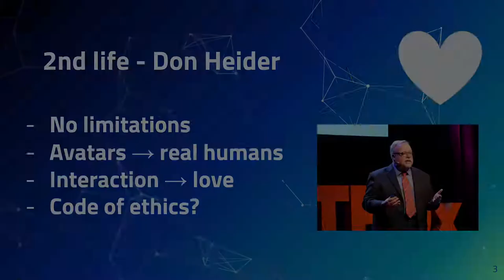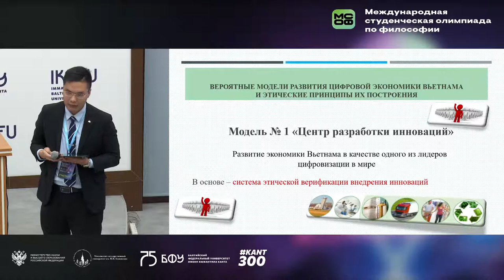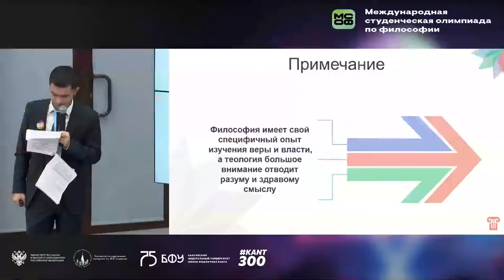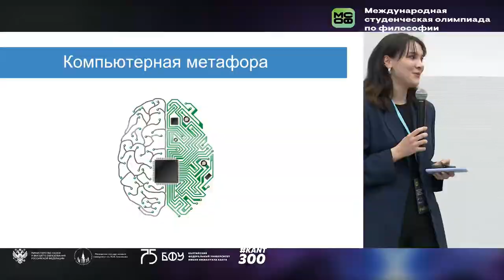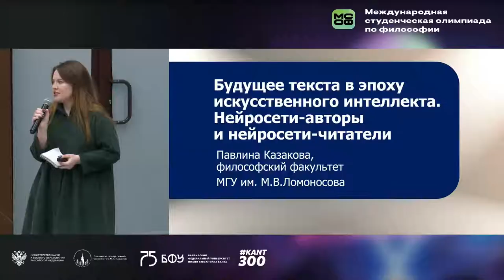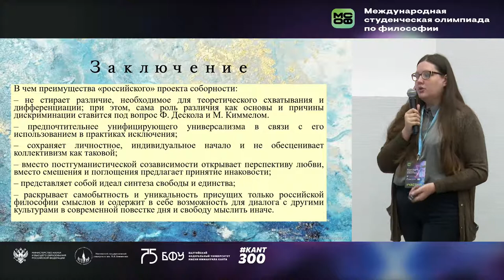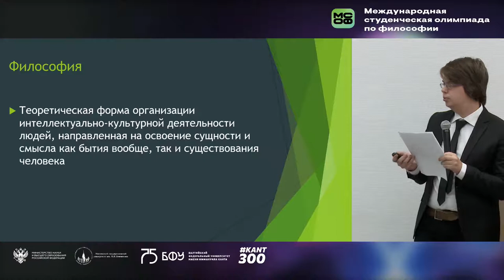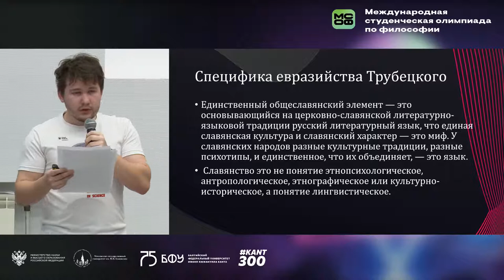The Olympiad. Public speech. Session 1